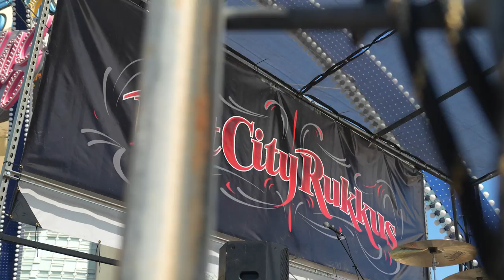Best Ever Rat City Rukkus?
Rat City Rukkus is one of my favorite events of the year every year. The community here really feels like family and I love seeing all the bad a$$ cars people invest their time into building. Have a look at some of the craziest build we saw this year and let me know your favorite in the comments below!

Full Welder 101 Course Available NOW!

-Steve